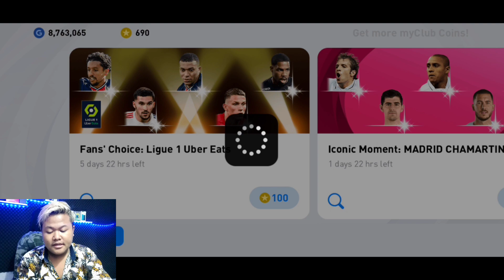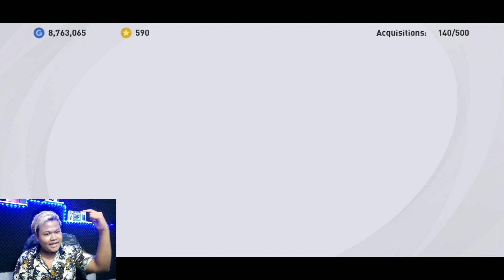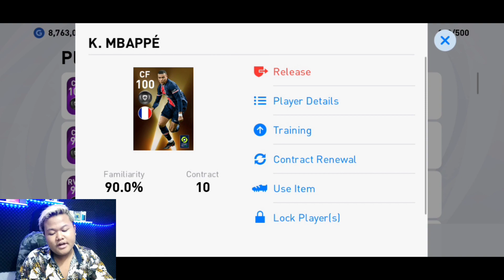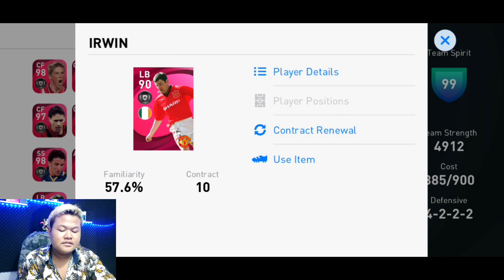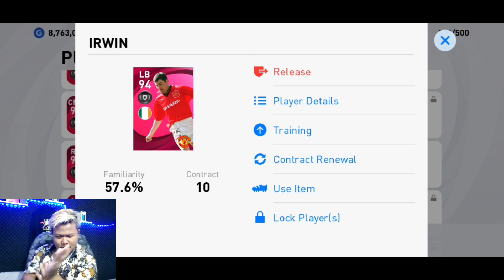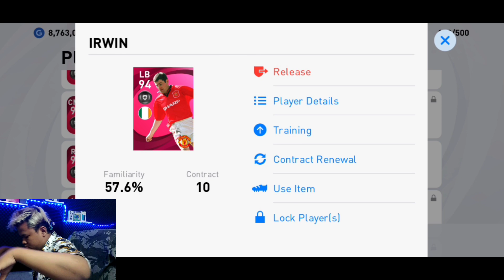DAPET MBAPPE GUA JUAL ICONIC MOMENT DI AKUN UTAMA PES 2021 MOBILE! LAKIKKKK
SAP WASSAP!!

iconicmoment Tricks hadiah efootballpes2021mobile Orang CLUBSELECTION TRIK POTW KNUCKLESHOOT BOXDRAW ANJAYMABAR GIVEAWAY PESMOBILE trik PATCHPESMOBILE PATCHCPK PATCHOBB modefootball pes 2021 mobile ap efootball pes 2021 mobile downloadefootball pes 2021 mobile offlineefootball pes 2021 mobile loginefootball pes 2021 mobile updateefootball pes 2021 mobile androidefootball pes 2021 mobile registrationefootball pes 2021 mobile apk modefootball pes 2021 mobile apk dataefootball pes 2021 mobile apkpureefootball pes 2021 mobile apk obbefootball pes 2021 mobile appefootball pes 2021 mobile apk downloadefootball pes 2021 mobile betaefootball pes 2021 mobile best playersefootball pes 2021 mobile best formationfootball pes 2021 mobile betakapan efootball pes 2021 mobile bisa dimainkancarabermainefootball pes 2021mobilebaixarefootballpes 2021 mobileefootball pes 2021 mobile community tournamentefootball pes 2021 mobile club efootball pes 2021 mobile controller supportefootball pes 2020 mobile cheatefootball pes 2021 mobile communityefootball pes 2021 mobile crashefootball pes 2021 mobile.comefootball pes 2021 mobile ch playefootball pes 2021 mobile databasedatabase

KEEP CHARMING, WORK HARD AND LOVIN